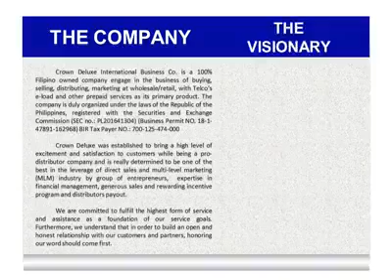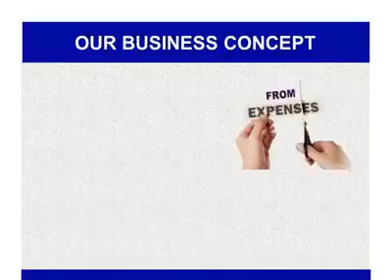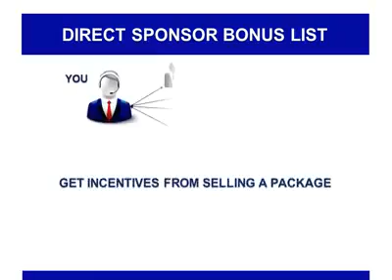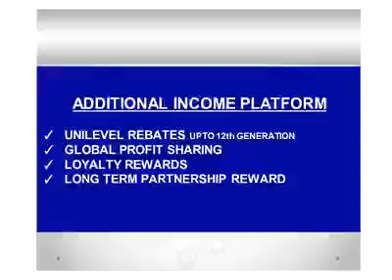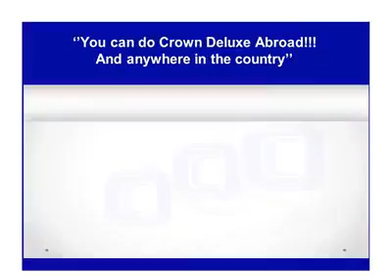HOW TO ALL NET LOAD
Im also member of crown deluxe